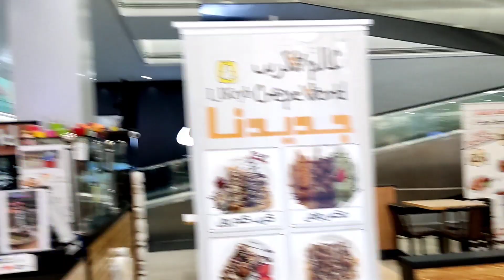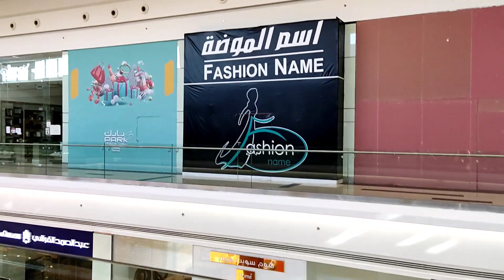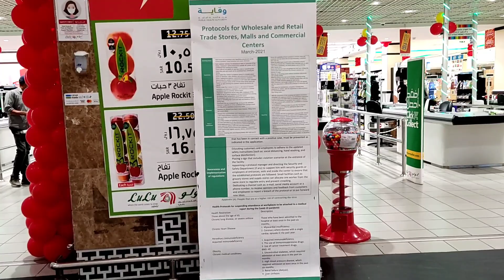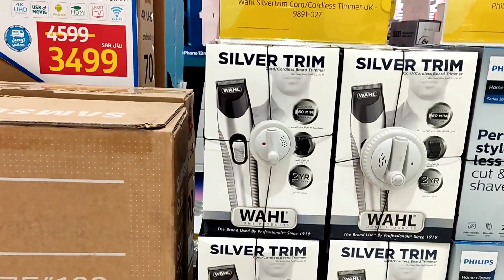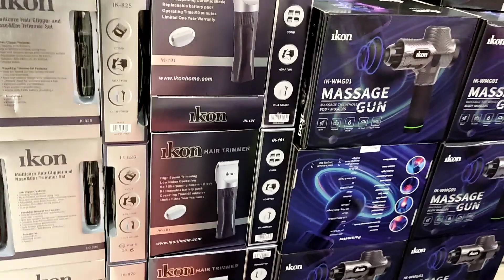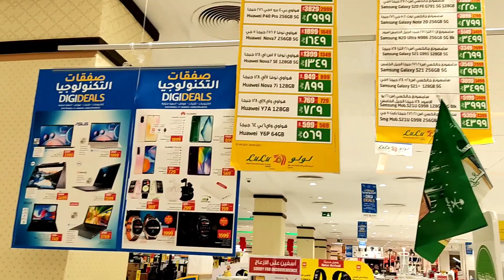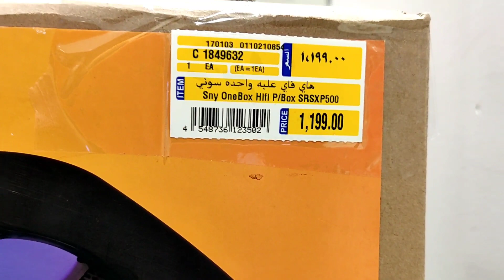بارك مول تبوك سيتي KSA PARK MALL Tabuk city KSA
TABUK PARK MALL.
A large mall with a Lulu Hypermarket, a bookstore, fashion retailers, coffee shops & casual dining.
Address: King Faisal Rd, Murujal Amir, Tabuk 47315